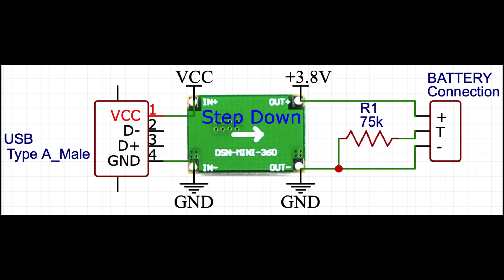DIY Sony ZV-1 Dummy Battery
Make your Sony ZV-1 Dummy Battery. Power it from Power bank or a charger.

Sony ZV-1 uses Sony NP-BX1 battery. I made a model to make a dummy battery of Sony NP-BX1.